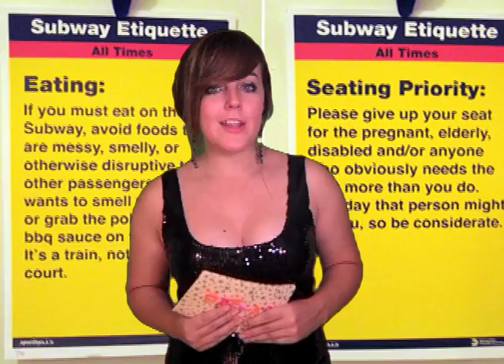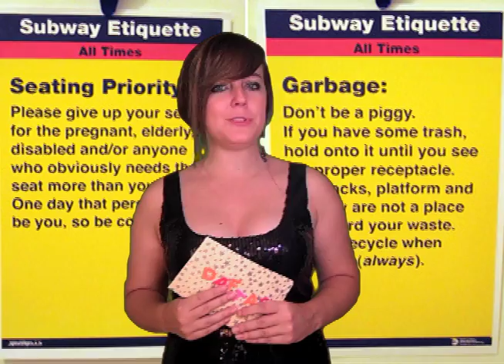Off-Beat Art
Some people argue that modern art and artists can't compete with the skill and ability of the old masters. We disagree... because as far as we know Leonardo da Vinci never created a masterpiece out of his breakfast.

Nominees are: 9,852 Slice Toast Portrait, Working Hoverboard Takes Art Back To The Future, Artist Throws Works By Damien Hirst Into Bin, New York Subway Gets Etiquette Lesson, Tate Modern Filled With Porcelain Sunflower Seeds, Cardiff Street Bollards Hide Artworks.

The DAFTAS Awards is organised by Newslite.tv and aims to recognise the daftest achievements which have seen people make the news. You know, the really important stuff of the year.